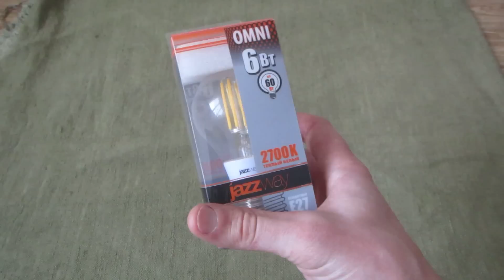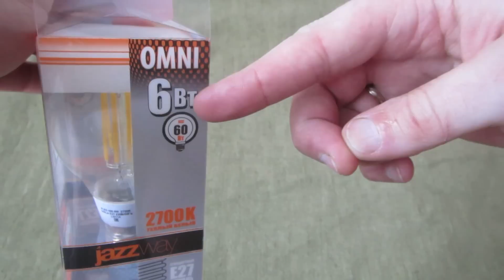SUPER new cob led bulb 360 light E27/ОТЛИЧНАЯ лампочка светодиоды нового типа 360 градусов светит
new flexible COB LEDs 360 degrees
По свету - практически как обычная лампа накаливания
220 Вольт, цоколь Е27, 2700К, желтый свет
новейшие гибкие светодиоды